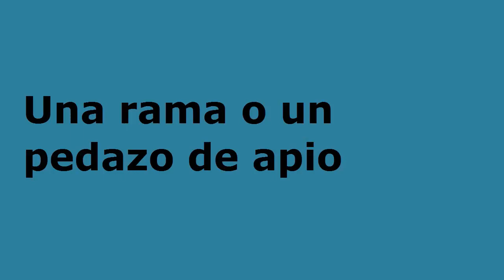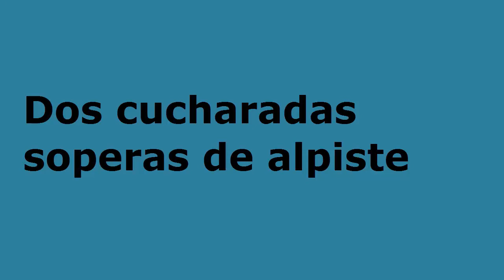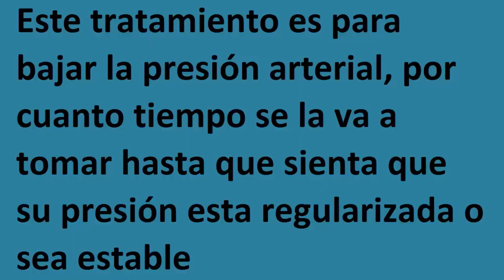Baja la presión arterial